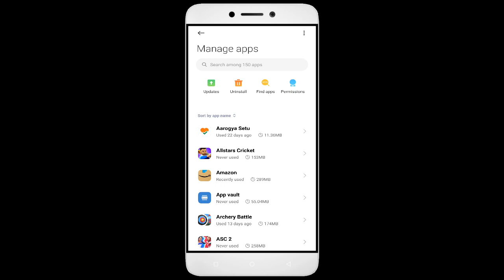How To Fix Music & Piano App not working | Not Open | Space Issue | Network & Permissions Issue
In this video, I'm going to show you how to fix Music & Piano  apps not working. If you're having trouble with your Music & Piano  app, then this video is for you!

Music & Piano  is a sport that's growing in Music & Piano  all over the world, and with that comes the need for Music & Piano  apps. Whether you're in a Music & Piano  or just interested in the sport, this video will show you how to fix your Music & Piano  apps so you can play!

Fix Music & Piano  not open problem,
How to fix Music & Piano  all problems solve,
How to fix Music & Piano  not working problem in android phone,
How to fix Music & Piano  app not open problem in android phone,
Fix Music & Piano  not working in android,
Music & Piano  all problems solve,
Music & Piano  not responding,
How to fix Music & Piano  keeps stopping error in android mobile,
How to Fix Music & Piano  App Black Screen Error Problem Solve in Android & Ios
How to Fix Music & Piano  App Loading Problem in Android
How to Fix Music & Piano  App Loading Problem in IOS
How to Fix Something Went Wrong and the Service Failed to Start Error in Music & Piano  App.
How To Fix Unfortunately Music & Piano  App Has Stopped Error Problem in Android Phone.
How to Fix Solve Music & Piano  App Not Working | Not Opening | Not Open | Loading Solve Problem in Android & Ios
Music & Piano  not working today,
why Music & Piano  is not working in my phone,
Music & Piano  game not starting,
Music & Piano  not starting,
Music & Piano  failed to load server list,
How To Fix Music & Piano  App not working | Not Open | Space Issue | Keeps Crashing Problem.

1. How to Create Auto Filter Search in Excel

2. Combine multiple columns into one cell with header information in Excel

3. How to merge data from two different columns in Excel

4  How to create user defined or dynamic filter in excel

5. Searchable Drop Down List in Excel without using VBA

6. How to Create Scroll Bar in Excel

7.How To Create Visitor Gate Pass Entry Register in Excel

8.how to create user defined or dynamic filter in excel.

9. How to use Flash Fill in Excel

10.  How to Convert data table into Picture format in Excel

11. How to highlight cell data without using any function in excel